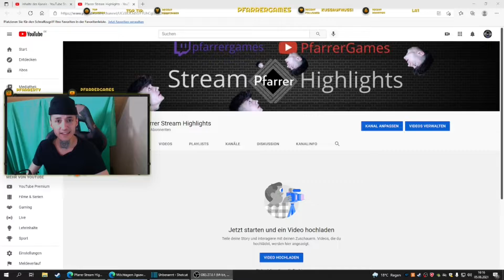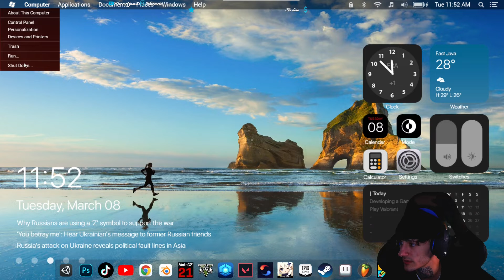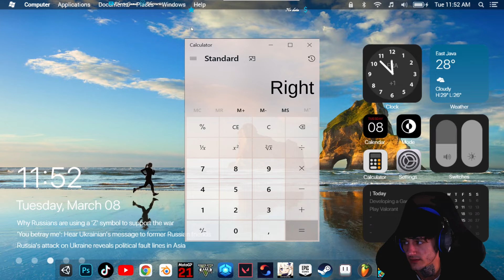Raus hier ! || Get out from here Gameplay|| German / Deutsch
Hoffe es hat euch gefallen, lasst ein abo und ein like da falls ihr mehr von meinen Videos sehen wollt.
Amen